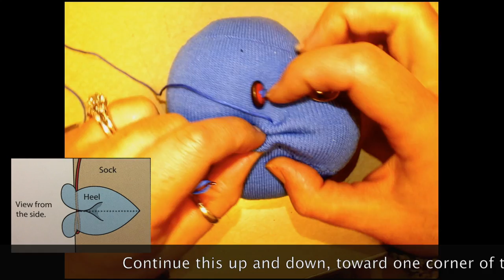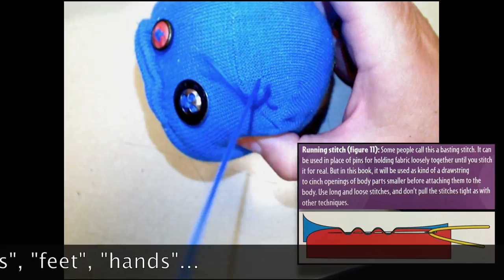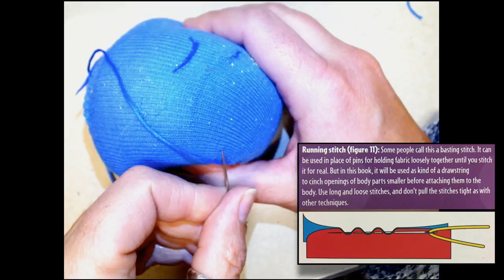Sock Creature: Details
These are basic directions for the Sock Creature Middle School art project.  Skip to the part(s) you want help on.